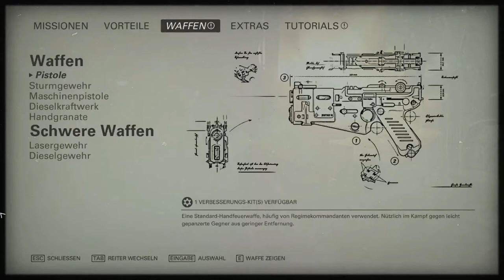WOLFENSTEIN 2: THE NEW COLOSSUS #08 ⛔ Unamazing Grace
Wolfenstein 2: The New Colossus Part 8 Unamazing Grace